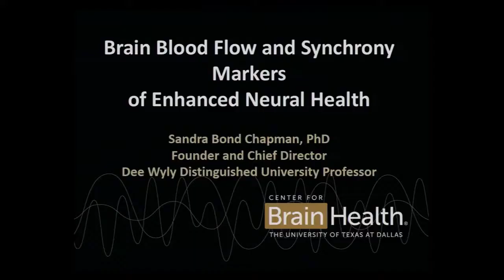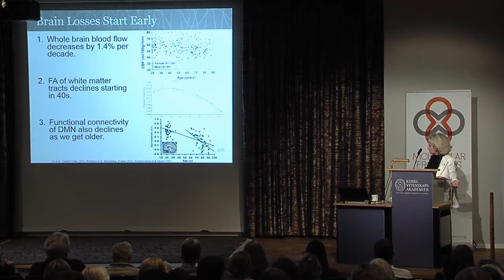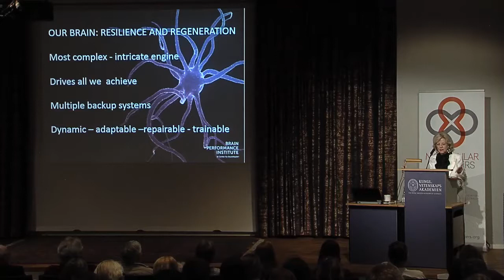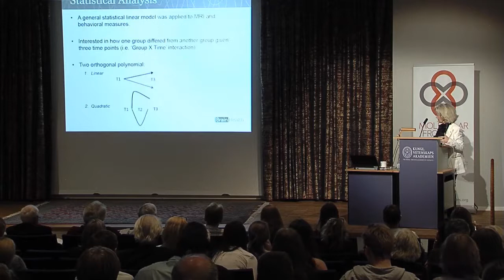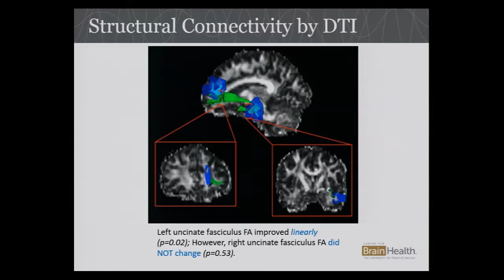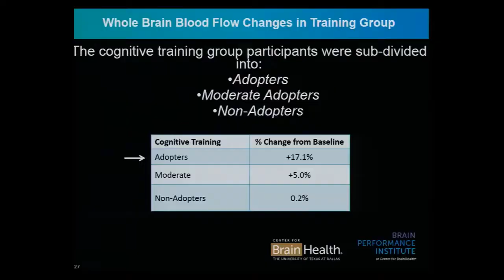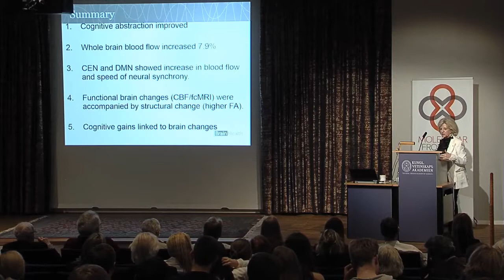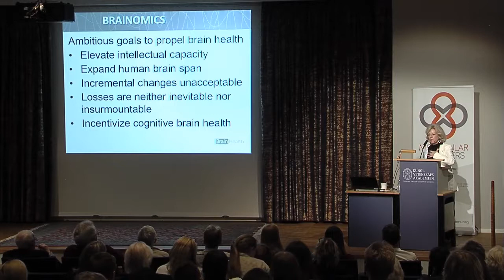Sandra Bond Chapman: Brain blood flow and synchrony markers of neural health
Dr Sandra Bond Chapman's lecture at the Molecular Frontiers Symposium at the Royal Swedish Academy of Sciences in Stockholm, Sweden, May 2014. The topic of the symposium was "The Brain: Achievements and Challenges". Check our YouTube channel for more exciting science videos!